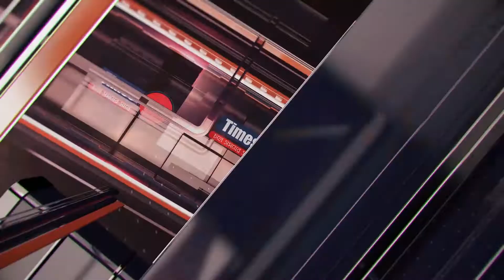কটূক্তি ঘিরে উত্তপ্ত এলাকা Times Bangla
মদ্যপ অবস্থায় মহিলা ও ছাত্রীদের কটূক্তি ও গালিগালাজের অভিযোগ। ঘটনাকে কেন্দ্র করে উত্তপ্ত পূর্ব মেদিনীপুরের মারিশদা। Times Bangla সত্যের পথে হাঁটা online news channel  |